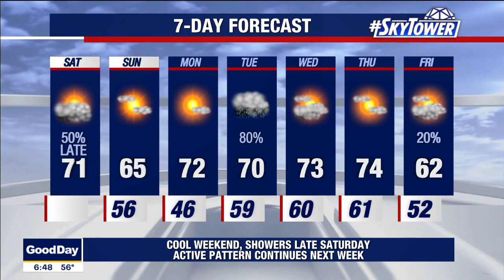How cold will it get in Tampa?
FOX 13 Meteorologist Tony Sadiku is monitoring falling temperatures across the Bay Area.